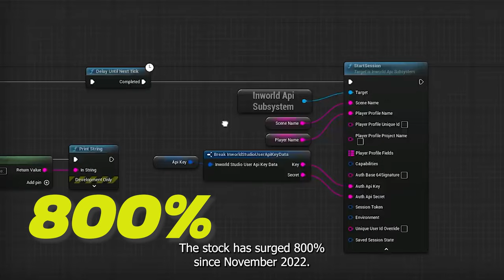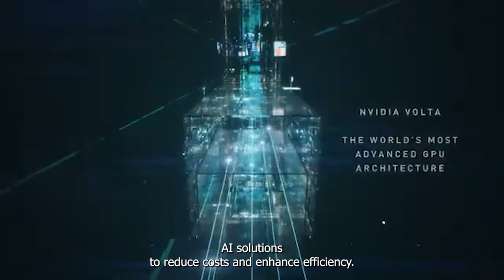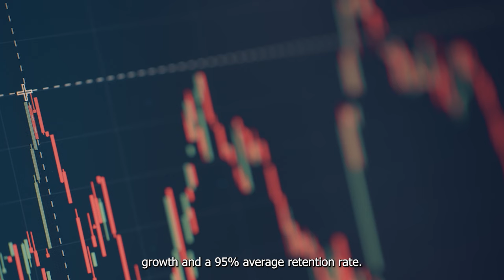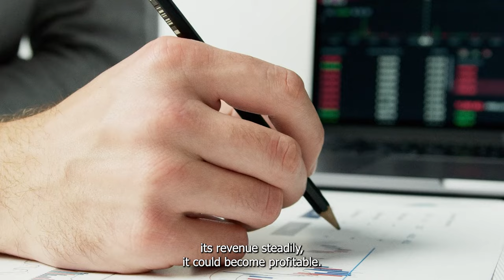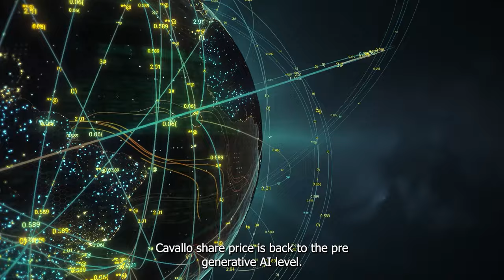Consider This AI Stock Before Purchasing Nvidia | TSE: CVO | NASDAQ: NVDA | Stock Market | Investing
Nvidia is the first stock that comes to your mind for AI. However, consider diversifying your AI stocks across the supply chain.While Nvidia is still a stock to buy in the AI boom, you could also consider other stocks adopting A.I.Let's find out in this video which AI stock should you consider.

Is Nvidia Stock Going to $150 in the Wake of Its High Profile 10 for 1 Stock Split | Stock Market